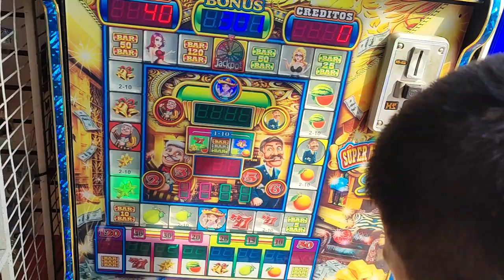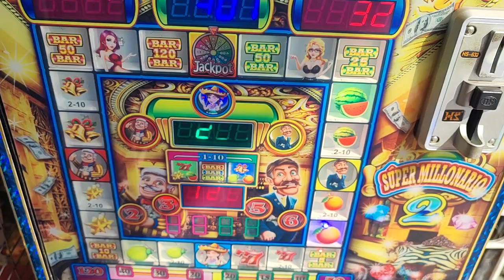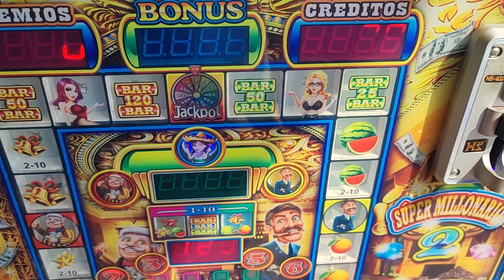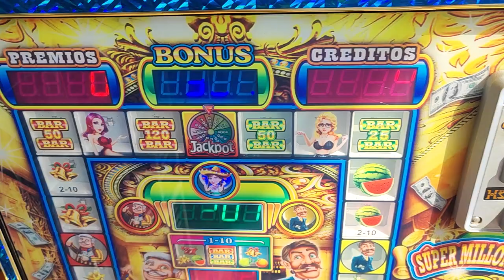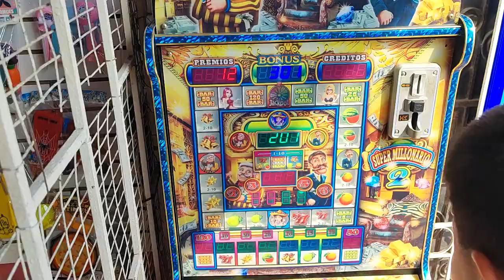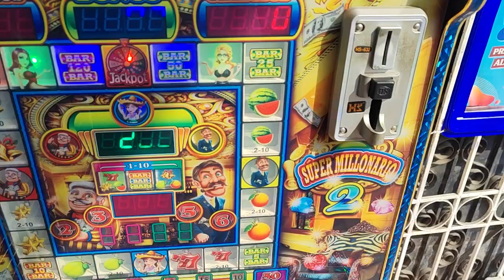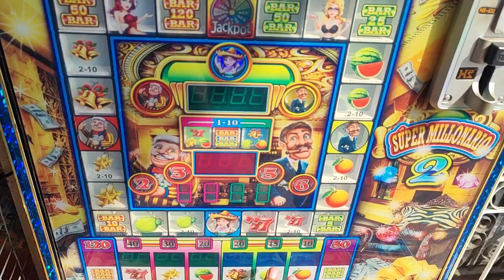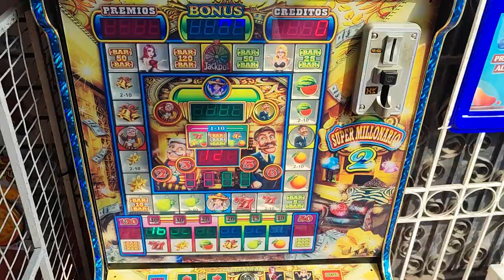volvemos a la maquinita más bacan de todo el mundo🤑🤑🤑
mis redes:
página de facebook: enojón tragamonedas